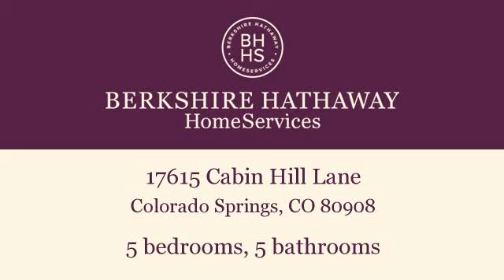Property for sale - 17615 Cabin Hill Lane, Colorado Springs, CO 80908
Bedrooms: 5
Bathrooms: 5 bathrooms
Square Feet: 5676
Price: